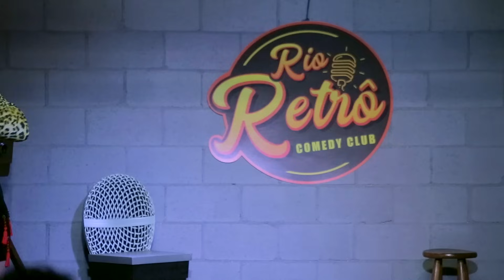Stand Up Brasil Suzy Brasil | NA OUTRA ENCARNAÇÃO EU ERA HOMOFÓBICO - Stand Up Comedy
O primeiro e autêntico Comedy Club no Rio de Janeiro.
Suzy Brasil da um verdadeiro show de humor nessa RAPIDINHA... QUE DELÍCIAAA s2
Sejam todos bem-vindos ao primeiro bar de comédia no Rio de Janeiro, iremos postar com frequência aqui no canal do Youtube as apresentações que foram feitas no nosso bar! Pode chegar sem medo puxa a cadeira e senta no chão!

LOCALIZAÇÃO
Avenida Ayrton Senna, 5500
Uptown Barra - Bloco 10, Loja 108/109, Rio de Janeiro - RJ, 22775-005